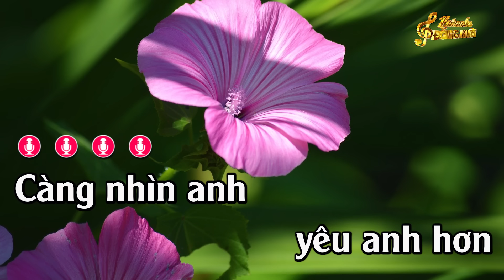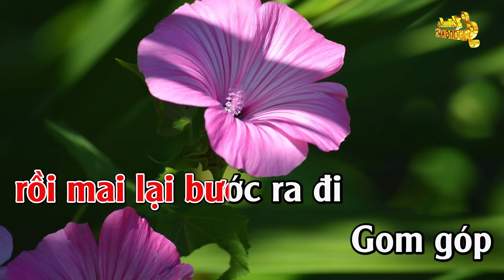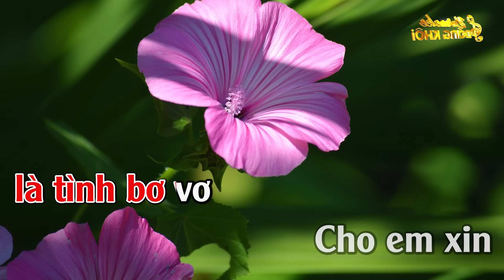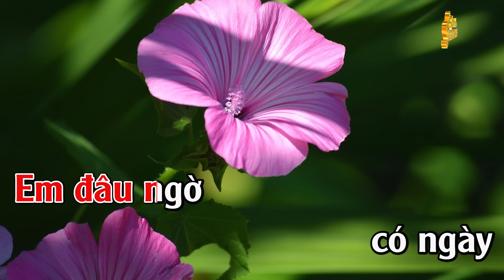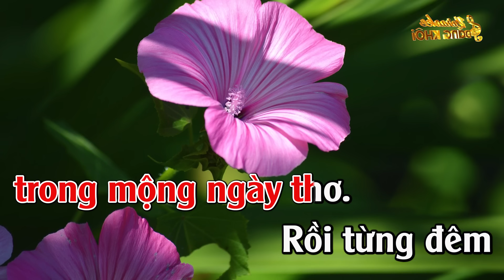Tình Bơ Vơ Karaoke Tone Nữ ( Bb ) Đăng Khôi Karaoke - Beat Mới Dễ Hát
► Composer :  Lam Phương
► Producer : Thanh Lâm♫